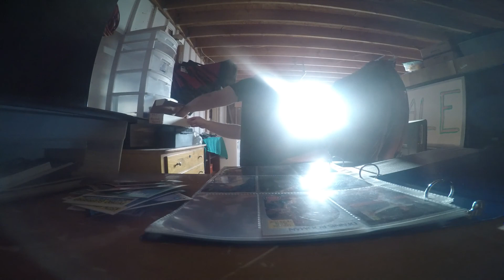Sorting More Cards